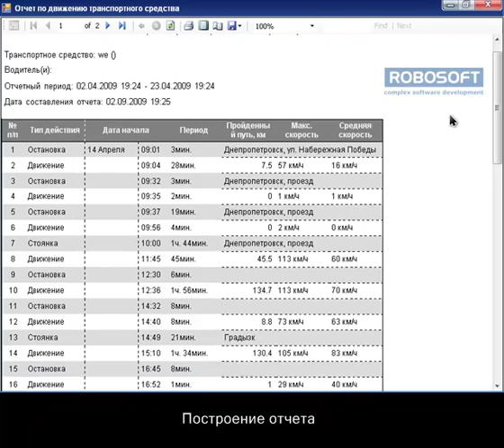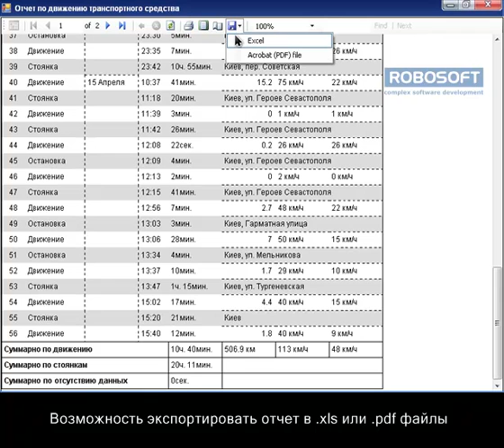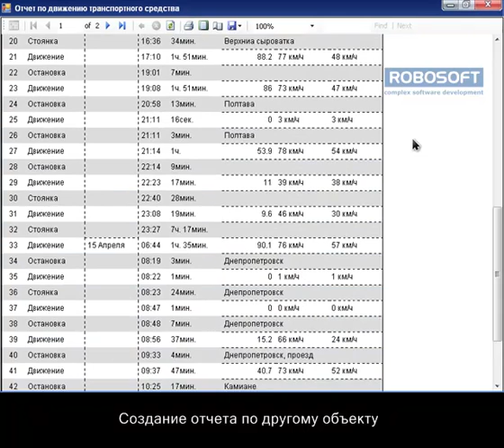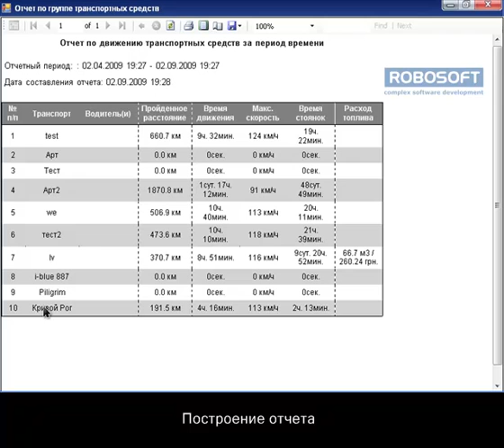NAVIS work with the reports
NAVIS is an information system of tracking mobile objects. The system is intended for the control of a site of objects over the map, determined by satellite system of navigation GPS. Navis System provides continuous monitoring transport (or other mobile objects) at small working costs due to use of modern technologies and the professional equipment. Introduction of system - qualitatively new level of management of vehicles and monitoring of mobile objects.